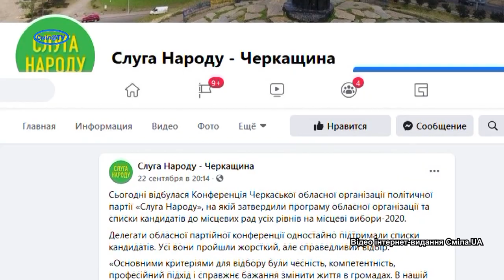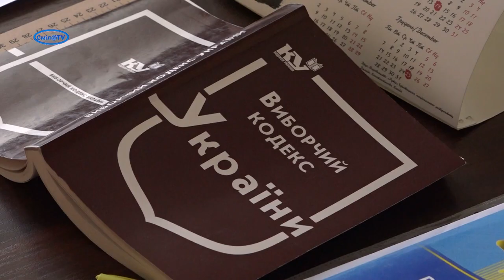Політичні сили провели конференції та завершують реєстрацію в ТВК